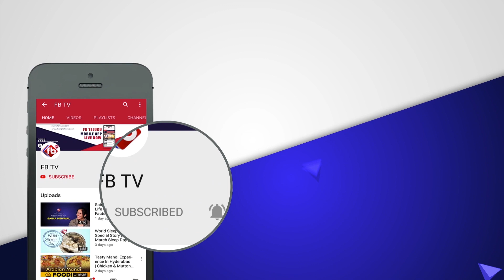Adilabad Court Judgement | Samatha Case Accused To be Hanged | FBTV | Asvi Media